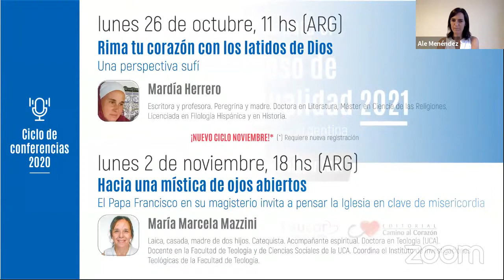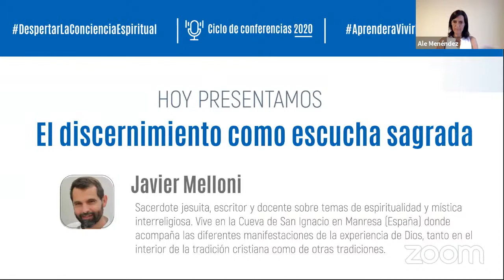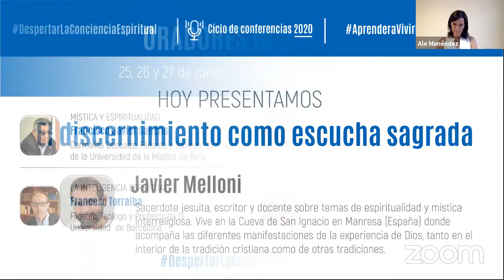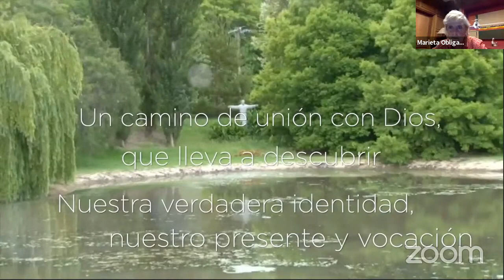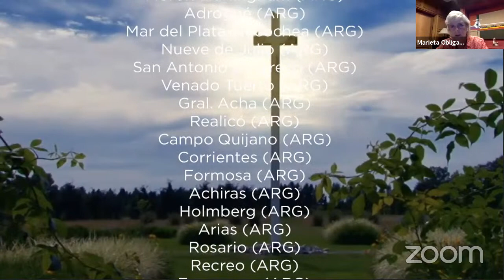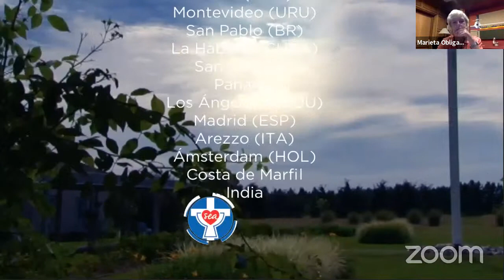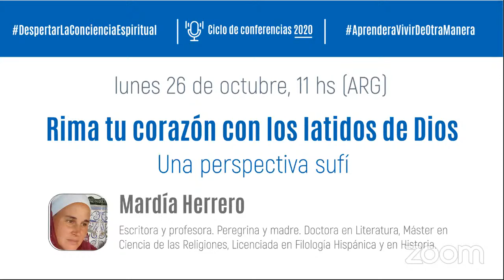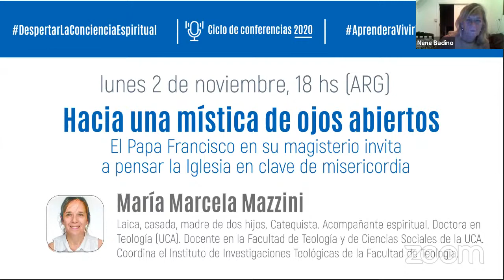El discernimiento como escucha sagrada - Javier Melloni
Javier Melloni es sacerdote jesuita, escritor y docente sobre temas de espiritualidad y mística interreligiosa. Vive en la Cueva de San Ignacio en Manresa (España) donde acompaña las diferentes manifestaciones de la experiencia de Dios, tanto en el interior de la tradición cristiana como de otras tradiciones.

En el marco del 1er. Congreso de Mística y Espiritualidad 2021, realizamos un ciclo de conferencias virtuales que nos ayudan a adentrarnos en el tema propuesto: la Mística y la Espiritualidad.
Para más información sobre este ciclo y sobre el congreso, los invitamos a visitar el sitio